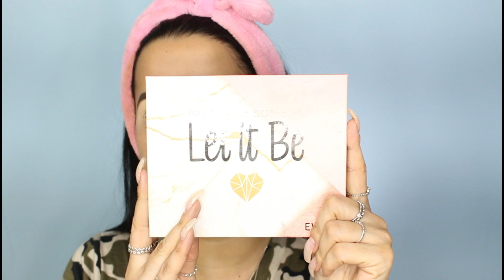TESTANDO MARCA NOVA DE MAKES BARATINHA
Oi lindonas! No vídeo de hoje vim testar rodutos novos de uma marca de makes baratinha, a Evina... bora conferir o tutorial d make completa!

suelenmakeup